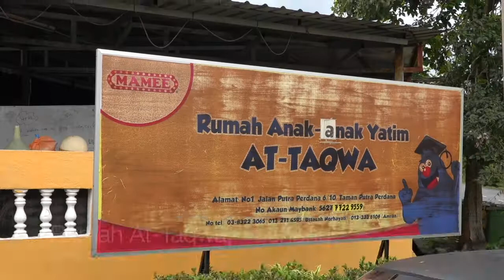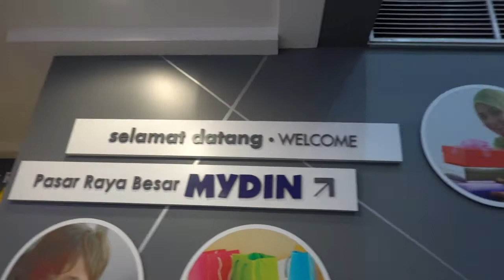The SADAKA Project: Sadaka Raya 2019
Alhamdulillah pada 22 Mei lepas Team SADAKA dan sahabat/saudara berkesempatan menyantuni 30 anak-anak Rumah At-Taqwa, Puchong membeli-belah keperluan Aidilfitri di Mydin USJ.

Dana terkumpul sumbangan sahabat sekalian bagi projek SADAKA RAYA 2019 berjumlah RM7,000 turut dibelanjakan dalam bentuk duit raya kepada anak-anak di sana.

Rindu sebenarnya beraktiviti bersama Team SADAKA yang kami bentuk sebenarnya untuk projek akhir subjek APR. Kekangan masa, lokasi dan komitmen kadangkala membataskan aktiviti yang hendak dirancang.

Terima kasih kepada sahabat penyumbang. Semoga sumbangan kita akan memberikan keceriaan kepada anak-anak tersebut terutamanya menjelang Aidilfitri nanti.

Terima kasih juga kepada Mydin USJ atas kerjasama dan diskaun yang hebat!

mydin @ MYDIN Malaysia